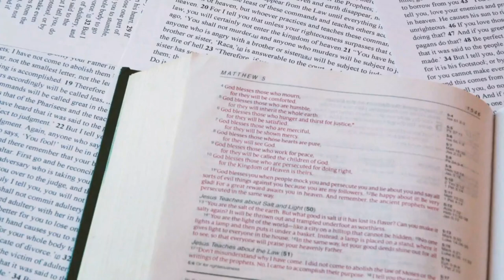A Person Using a Magnifying Glass on a Bible